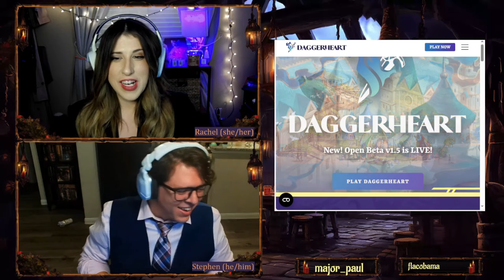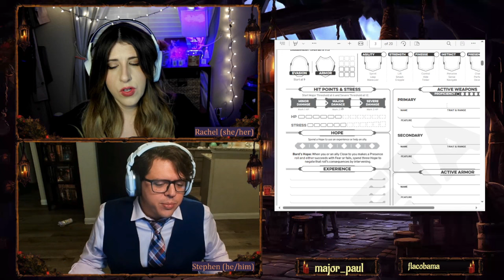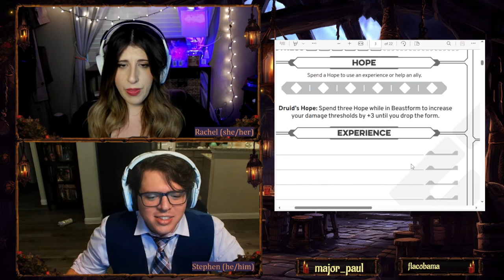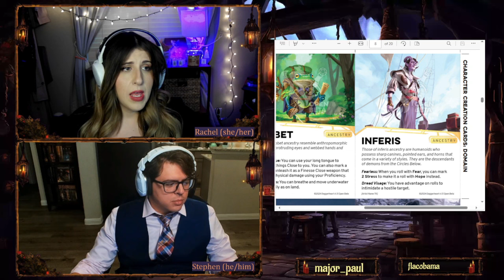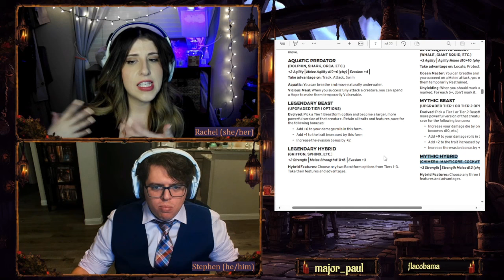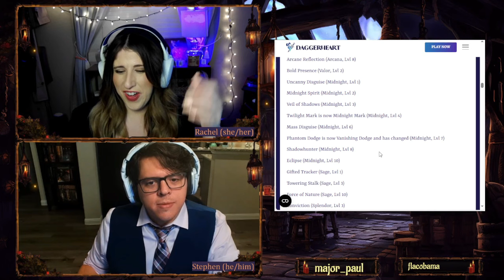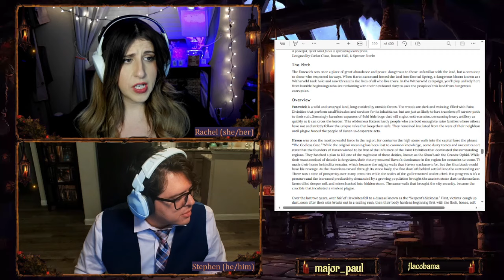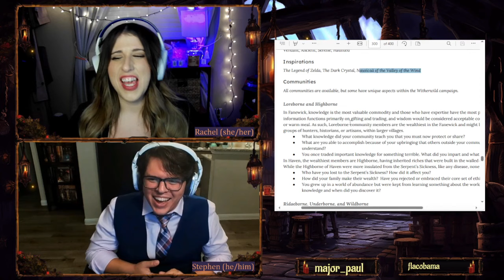FINAL Daggerheart Update! | VERSION 1.5 is LIVE – First Look and GM Talks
***Timestamps below***
Darrington Press has released VERSION 1.5 of Daggerheart TODAY, June 9th 2024 and two long-time GMs/Friends (primary DnD 5e) talk version changes to the new TTRPG system from the creative minds at Darrington Press, Critical Role’s game publishing group.

This is the FINAL Revision of the Open Beta. Thanks everyone who has been a part of this Open Beta cycle and for those of you who haven’t joined in now – it’s the final call – get in there, gather your party and PLAY DAGGERHEART.

**Welcome to the Faint Divinities!** We're a small group of friends who have been play-testing the Open Beta of the new TTRPG: Daggerheart from Critical Role's Publishing House: Darrington Press! We are live-streaming actual-play sessions of the system and table-talks to discuss the system: what we love, what we think could be tweaked, and more. Happy Adventuring!

***Timestamps***
00:00:12 - *pre-stream Bonus Content: Rachel and Stephen make the faces from their brand new Twitch Emotes! Come collect your screen grabs!
00:00:40 – Welcome to the Faint Divinities and to Open Beta Version 1.5
*The Final Boss – Last CALL TO ACTION – PLAY DAGGERHEART NOW!
00:04:05 – Getting Started with Daggerheart
*How to Access Daggerheart Materials and Change Logs – Downloads, Quick Links and Demiplane

Version 1.5 – Change Log Review
00:04:42 – Lots of Changes! – Introducing Top Level Details
00:07:04 – Minor Thresholds REMOVED
00:10:17 – Brief Detour: Combat Balancing - Is Evasion weak? Are Guardians/Seraphs OP? Should GMs NOT be able to Crit?
00:19:20 – Darrington Press Strategical Announcing of the Minor Thresholds @ 1.4.2 Release
00:20:12 – Shoutout to Demiplane! Support their Team!
00:20:45 – Class Hope Features! Bard, Druid, Ranger, Wizards (don’t die LOL), Sorcerer
00:25:40 – Leveling Up Option: Domain Deck Expansion
*Card Goblins Rejoice – Pokemon, MtG, Who’s SHE? We’re talking DAGGERHEART CARDS, friends!
00:29:15 – Experience Modifiers (Buff), Proficiency Level-up Option (Nerf)

Beyond the Universal Changes:
00:34:26 – Class and Ancestry Changes and Inferis (Daemon) Deep Dive
00:40:56 – Class Feature Reviews (changes unclear?)
00:44:33 – Druid Beastform Deep Dive – SO MANY NEW FRIENDS?!

00:49:37 – Armor is COMPLETELY different
00:50:48 – Changes to Cards: Ancestries, Subclasses, NO COMMUNITY CHANGES!, Domains, Domains, and MORE Domains… (Example: Chain Lightning , Grimoires, Cloaking Bast Showcase)
00:55:58 – Domain Card ART! EVERY CARD WILL HAVE UNIQUE ART! Confirmed by Matt and Spenser
00:58:12 – Brief Detour Discussion – Organization and community appreciation
01:01:48 – Running the Game: Adversary Changes, Environment Changes, New Location: The Soul Sunk Sea, Homebrew Guidance
*Brief Detour - 01:02:58 – GM SECRET TIME - FOR GM EARS ONLY! (GM Fear Accruals at Downtime)
01:07:32 – Campaign Frames
01:13:36 – Miscellaneous Items (Merchandise Discussions, Review of Topics)
01:15:28 – Daggerheart: What’s Next? (Rachel’s Question on Stream, After the Open Beta Closes, Survey Feedback)
01:18:43 – Rachel’s Philosophy Corner: Why do I care about Daggerheart and the Evolution of TTRPG? And what’s next for The Faint Divinities?
01:21:19 – Dear Sam Riegel
01:22:22 – Stephen’s Marketing Corner
01:23:00 – Goodbye!

Credits:
All Player Character Concept Art was created by friend of the channel, @Bugaloux on Twitter! Her COMMISSIONS are OPEN! Please shoot her a follow!

Our Channel's Ribbet Avatar art was created by Jocelyn Hunyadi, @jocedoodles on Instagram! Her commissions are open too! Check her out!